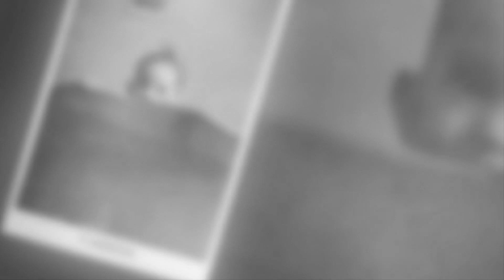Happy Birthday Mema Full Version